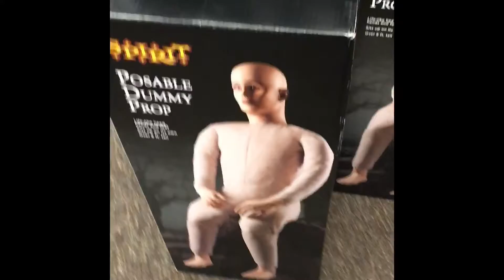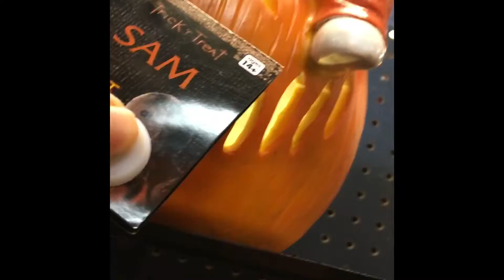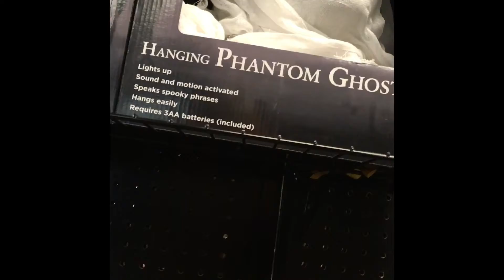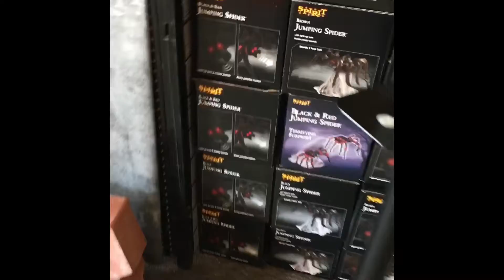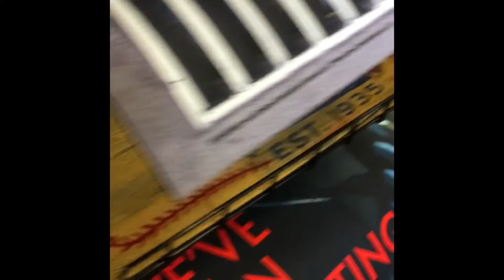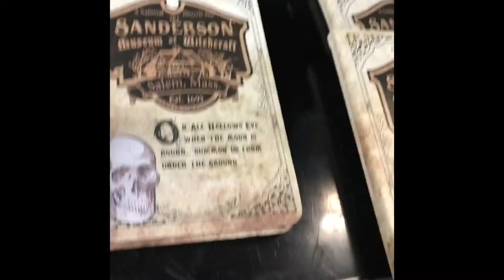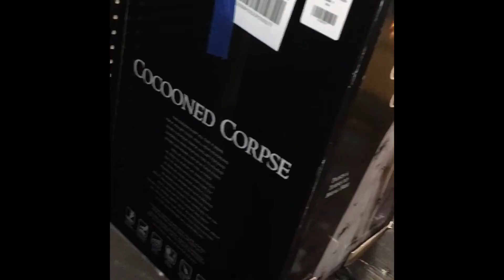Spirit Halloween episode 25 in Wisconsin 2021